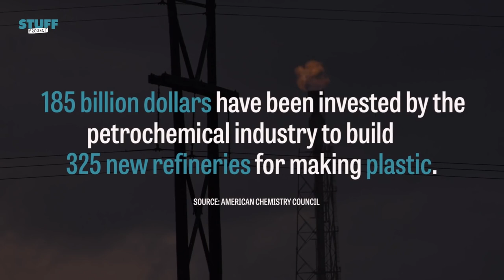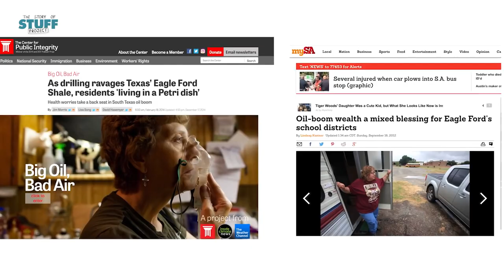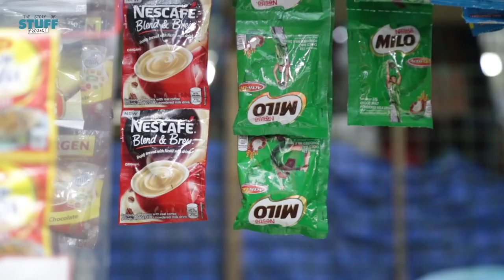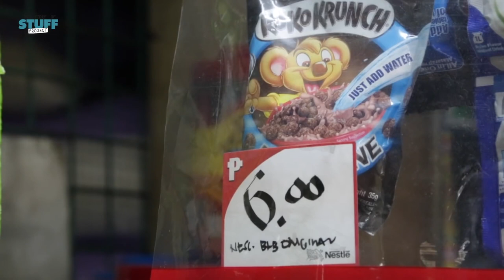"Houston We Have a Plastic Problem" ("Story of Plastic" Documentary Preview Part 1)